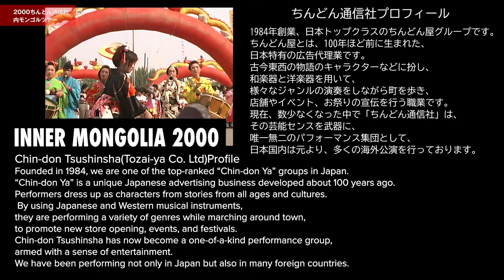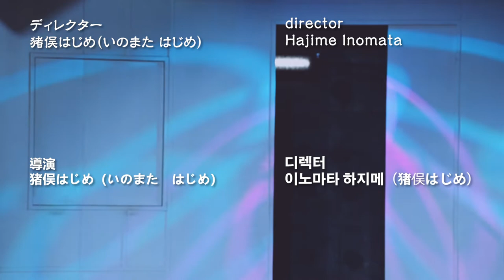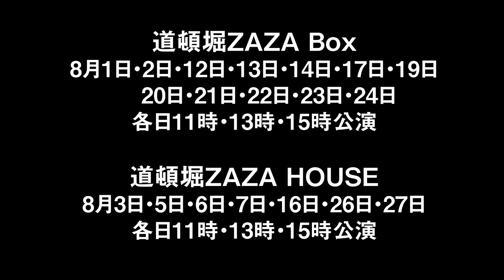GOTTA entertainment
J-LODlive「GOTTAエンターテインメント」
「GOTTAエンターテインメント」は大阪道頓堀で開催されるエンターテインメントショー。
日本の伝統文化である「ちんどん屋さん」の歌唱、楽器演奏、日本舞踊や南京玉すだれなどの実演や、
クラウンのコメディショー、ジャグリング、曲芸など言葉がわからなくても楽しめる日本のエンターテインメントを紹介します。